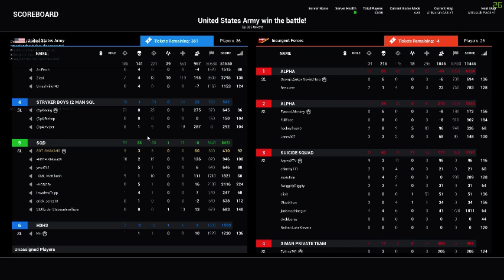humveee patrols Squad 9.4